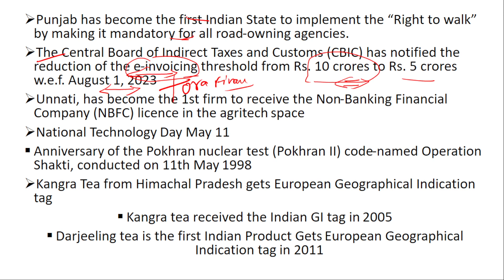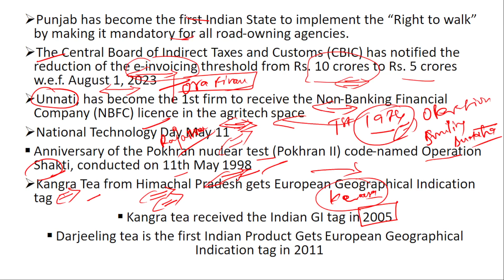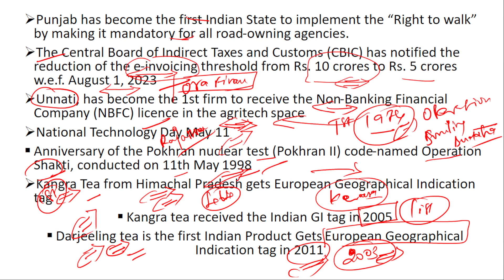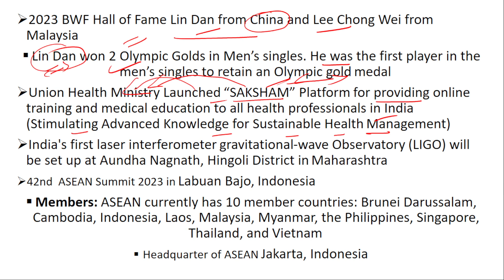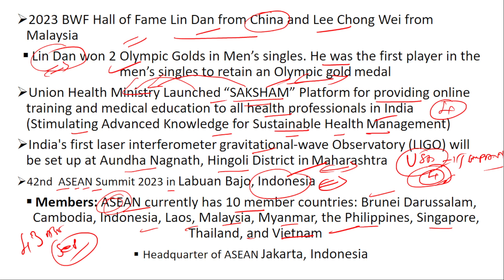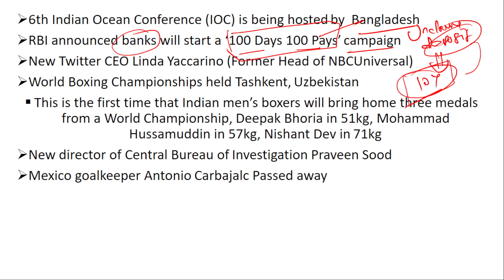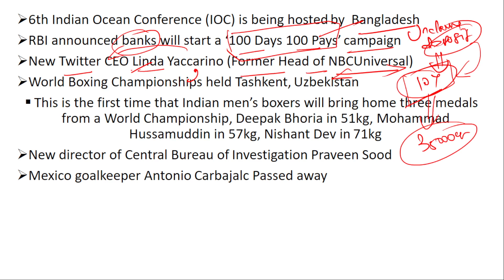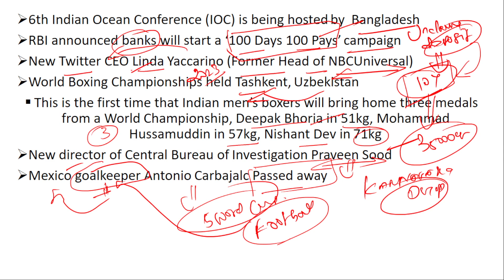DAILY CURRENT AFFAIRS MAY 11 to 13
PDF LINK MAY (11 TO 13)

DAILY CURRENT AFFAIRS BY KANNAN
may 2023 month current affairs
MAY 2023 2nd week current affairs

HOW TO STUDY CURRENT AFFAIRS EASY WAY?